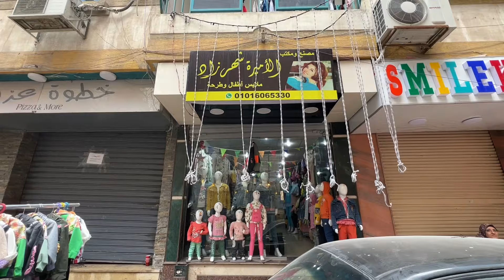اطقم للعيد اخر شياكه بناتي واولادي شغل لوكس🔥من85ج